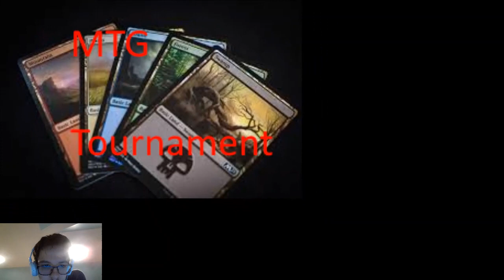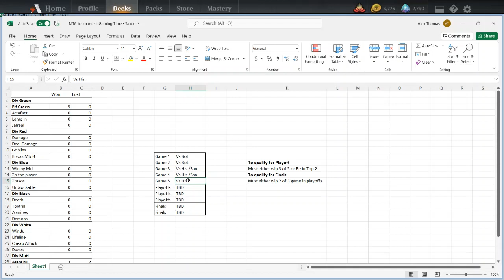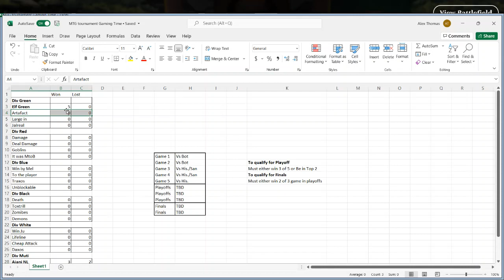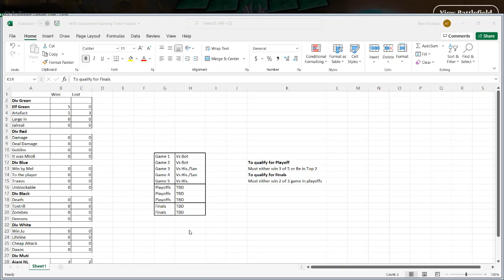Artifact Tournament This is the worst deck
Basic rules- you must keep the first hand that you draw and you cannot Mulligan. Otherwise other magic rules and magic effects are normal. If a normal opponent concedes prior to at least one land or one turn by each player then the game doesn't count and another game must be played.Only the top two Deck in each division with the most wins make it to the playoff rounds which is best of 3.(Videos may be out of order)

“One of the best decks ever made is part of the MTG tournament.”Or so it seems.The absolutely destroy goals in every other game it plays whether is versus the bought or versus a player in  historic mode.